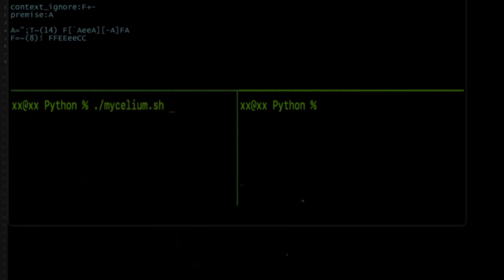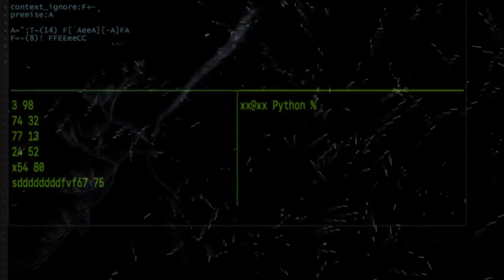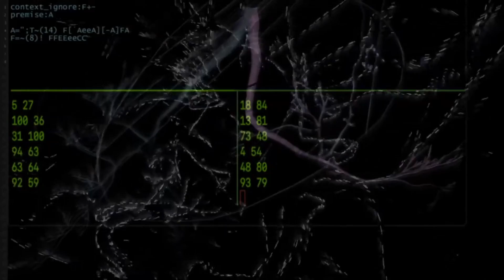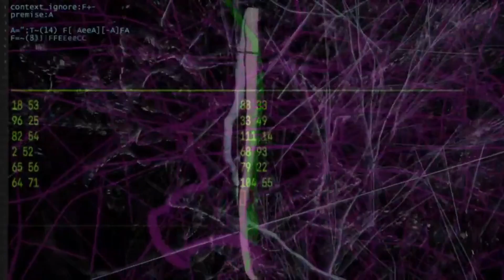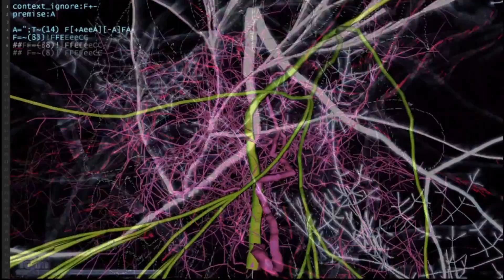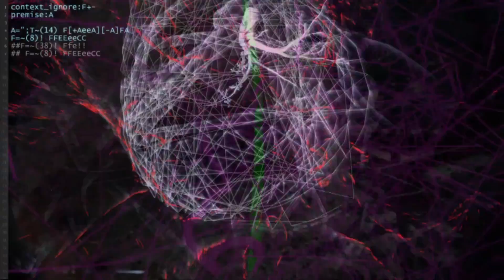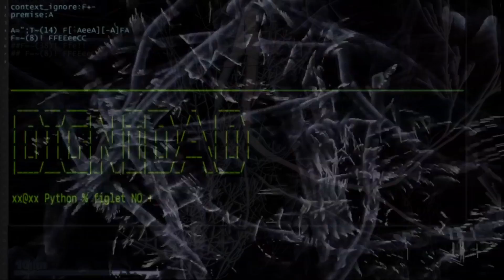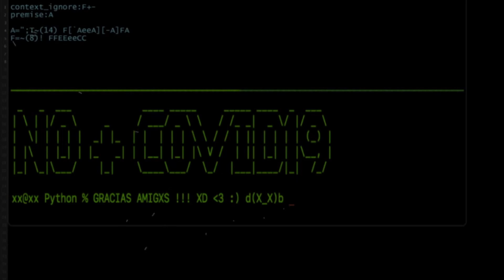Mycelium Experiencia Poética Audiovisual - liveset xx 27 marzo 2020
Mycelia: Experiencia poética audiovisual sobre el Reino Fungi mediante la programación computacional interactiva: El micelio es el conjunto de hifas que forman la parte vegetativa de un hongo y es el principal canal de interconexión e intercambio de nutrientes entre las raíces de las diferentes especies de árboles y plantas que cohabitan en un bosque. Desde ese paradigma de red simbiótica de transferencia multidireccional que influencia en un ecosistema, se levanta una puesta en escena desarrollada por Mauricio Román, sobre el trabajo mutuo y rizomático existente en el Reino Fungi, donde modela una metáfora generativa que explora por medio de la programación computacional interactiva, diferentes escenarios audiovisuales que relatan un poema audiovisual sobre el posible futuro de una sociedad micelial en el siglo XXI.

En la producción de este trabajo se utilizan en vivo los siguientes lenguajes y programas computacionales: Python, Touchdesigner, Supercollider, Tidal Cycles, Ableton Live, entorno de terminal Powershell, TMUX multiplexor de terminal para sistemas tipo unix y OBS para transmitir en internet.

Este vídeo es un registro de la presentación en vivo (stream) en Tokata - Campamento Extendido Cuarentena Edition.
lineup:
Con(n)deZero
AtomsWebsSeqs
X_X
Ayayai
Hypereikon
NoisK8
Voodoochild/